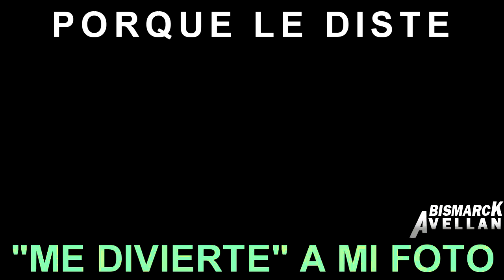PORQUE LE DISTE ME DIVIERTE A MI FOTO - Parodias Bismarck Avellan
Vídeo Nuevo todos los viernes
Si te ha gustado el Canal, ayuda con una Donación👇

Recuerda que puedes sugerir el tema y película que creas merezca una parodia. Déjame tu sugerencia en los comentarios.

Si quieres ser el comentario destacado no dudes en dejarme un buen comentario. (Lucete)

Si deseas ser saludado en mi siguiente vídeo, déjame un comentario.

Toda copia de este vídeo sera denunciada.